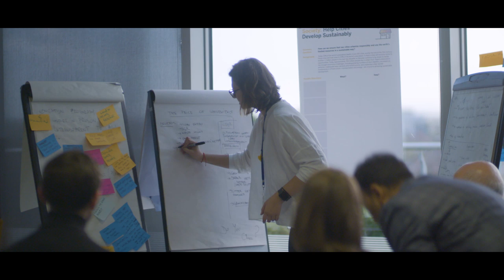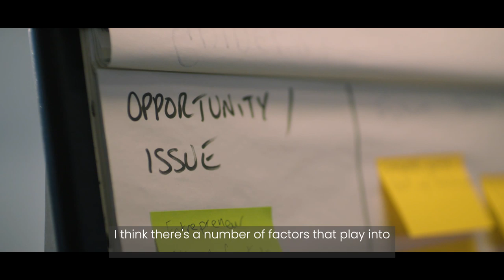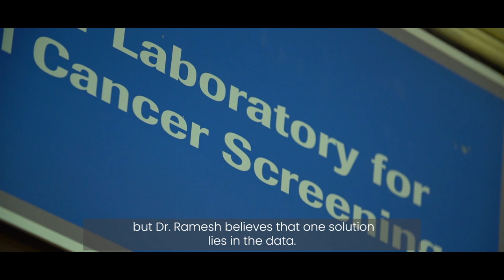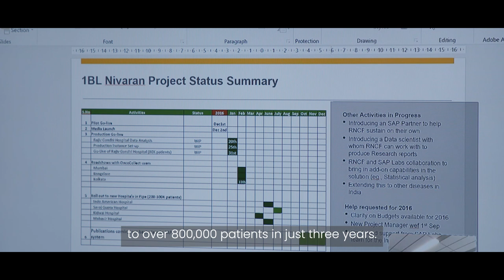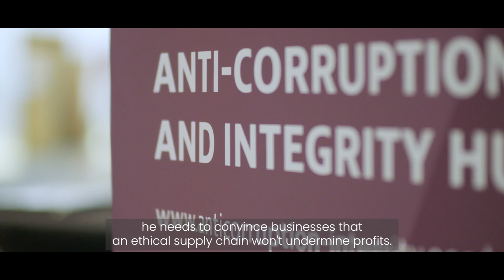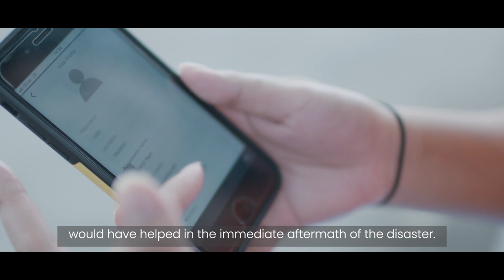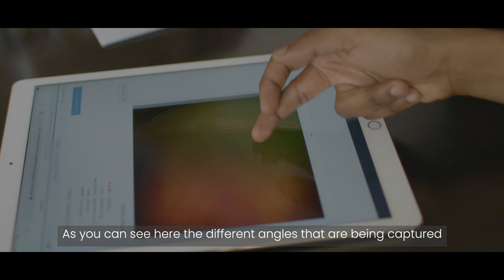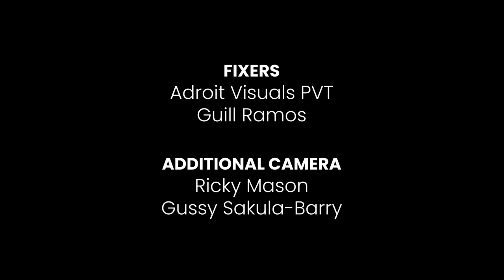'One Life at a Time' Documentary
This documentary takes you around the globe to meet inspiring social entrepreneurs who are merging purpose, creativity, and technology to build innovations that could save lives. Improving breast cancer treatment in India, revolutionising disaster relief in the Philippines and building supply-chain traceability of cobalt mining in the Democratic Republic of Congo.

We explore their ‘whys,’ their challenges, and celebrate their milestones with them. We hope this documentary will inspire you to join this movement and put entrepreneurship to work in solving some of the world’s most pressing problems.